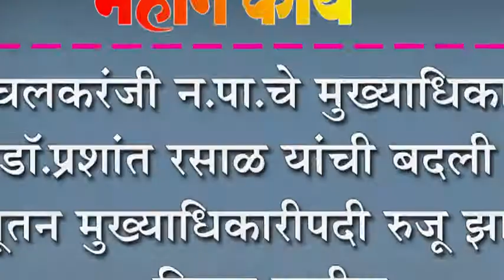इचलकरंजी न.पा.चे मुख्याधिकारी डॉ.प्रशांत रसाळ यांची बदली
इचलकरंजी न.पा.चे मुख्याधिकारी डॉ.प्रशांत रसाळ यांची बदली : नूतन मुख्याधिकारीपदी रुजू झाले दिपक पाटील